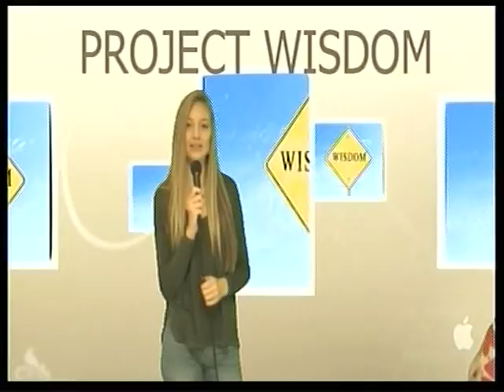DTV February 8th, 2017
Intro- Heat Intro
Announcers- Ariana Patterson
PW: Abby Franck